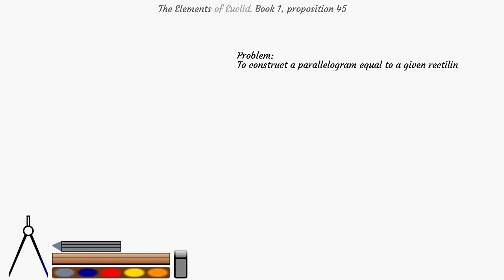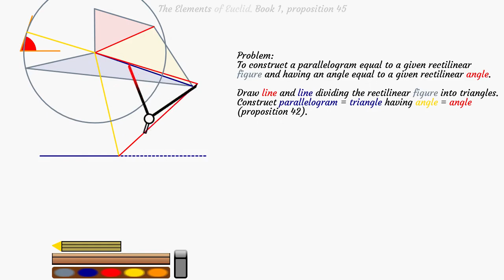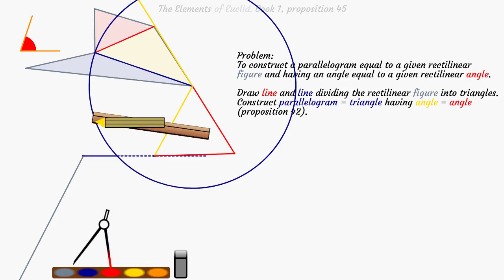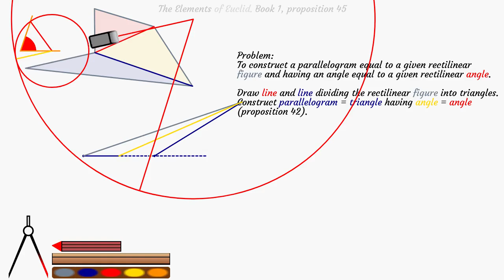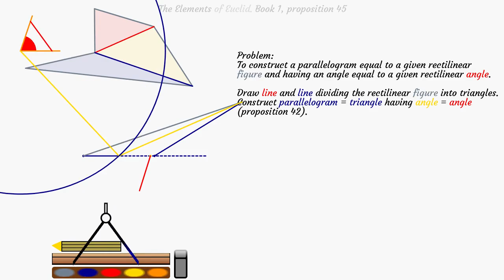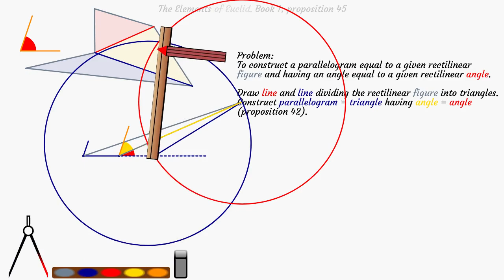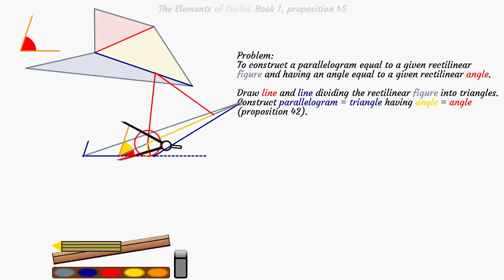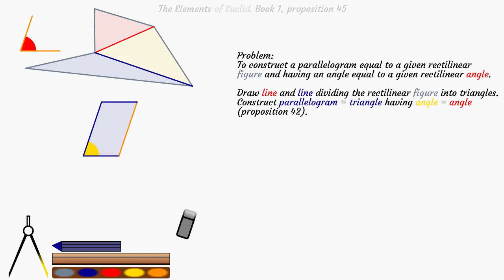The Elements of Euclid. Book 1, proposition 45 part 1/5.